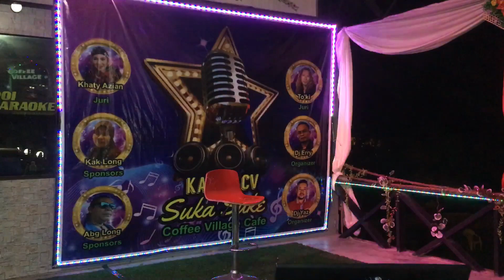Lagu rindu & Cinta membaw derita - Cover by Hamdan